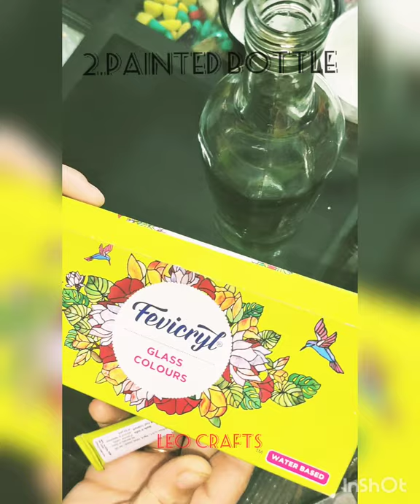4Easy way to decorate your home in this festive season/tea light holder/bottle painting/wall decor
required material:
1.glass bottle/Mason Jar & cap
2.white cement
3.plastic container
4.glue/water
5.brocade fabric
6.photo frame
7.gold leaf
8.Docoupage glossy medium
9.acrylic paint/gold dust powder
10.glass paint

for any query you can ask in comment section..